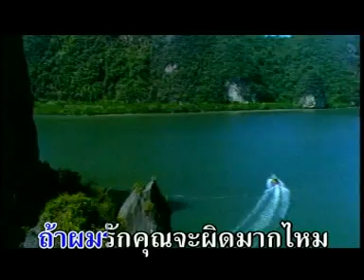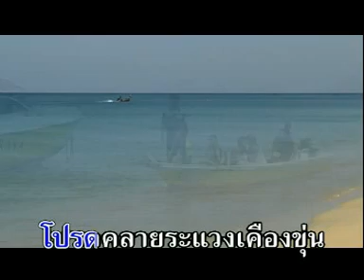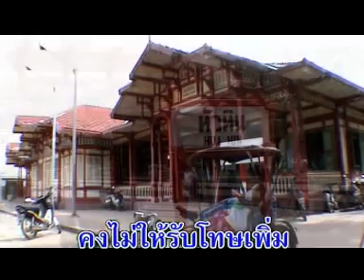เพลง ชู้ทางใจ - วินัย พันธุรักษ์ (Official MV & Karaoke)